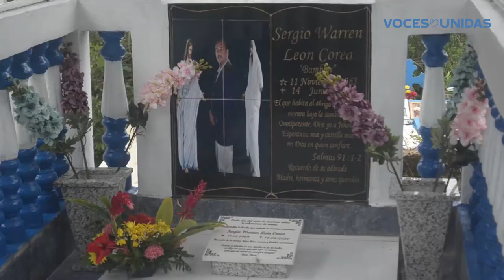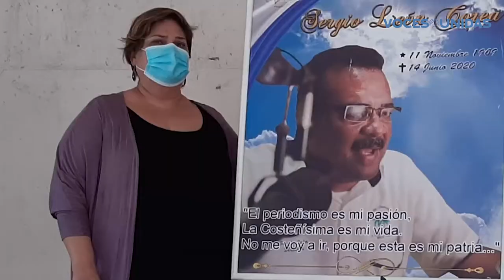Misa de primer aniversario del periodista Sergio León recordado este 14 de junio